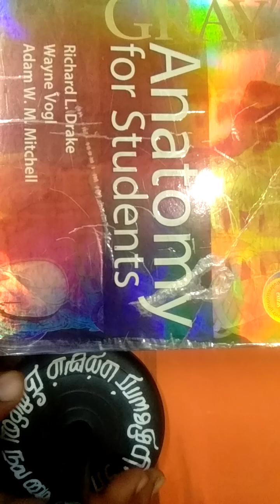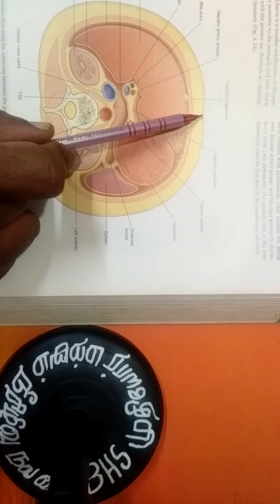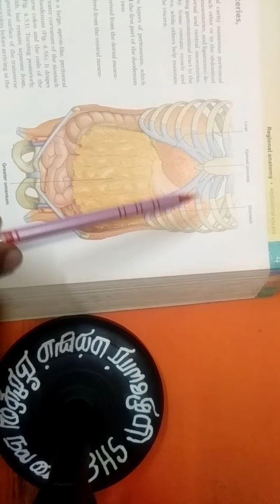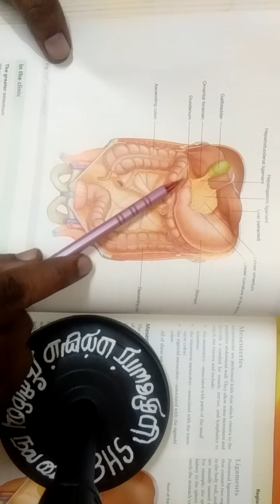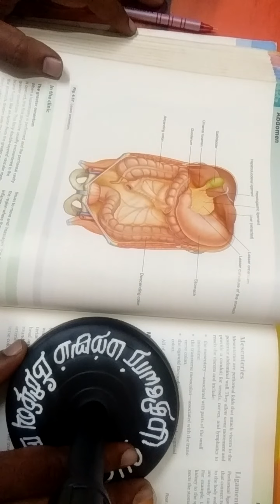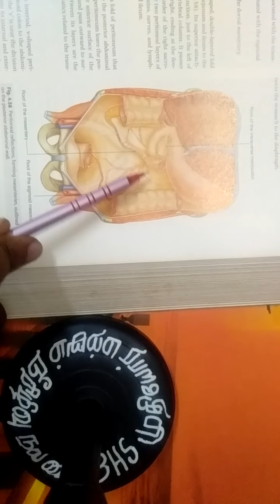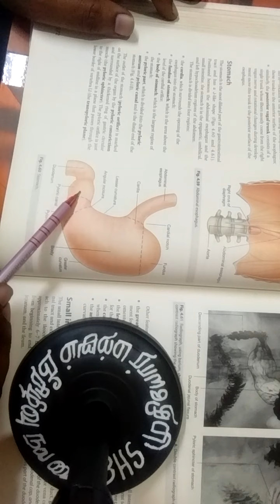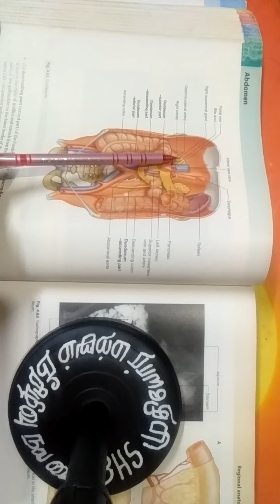Anatomy abdomen series by Dr BHS